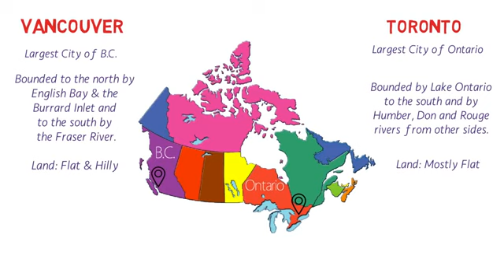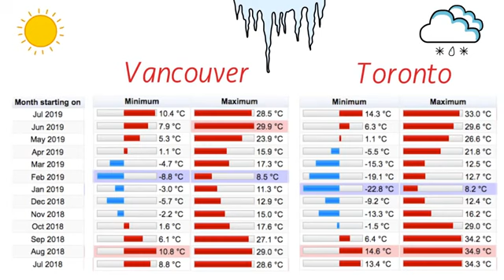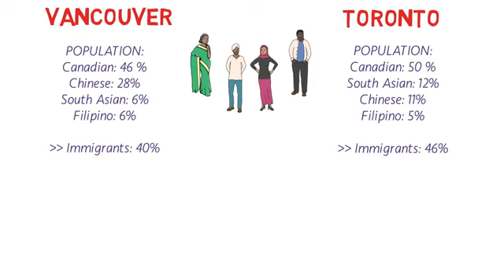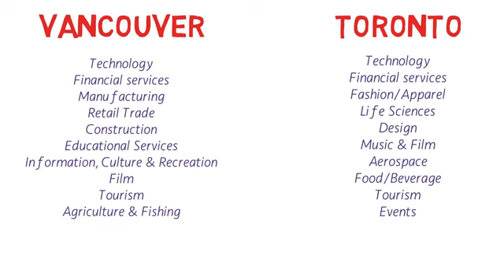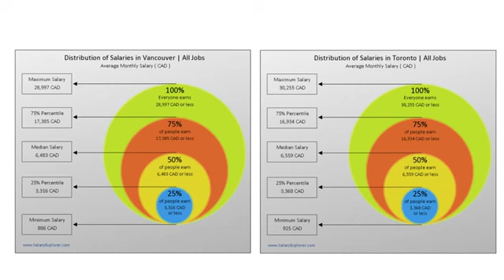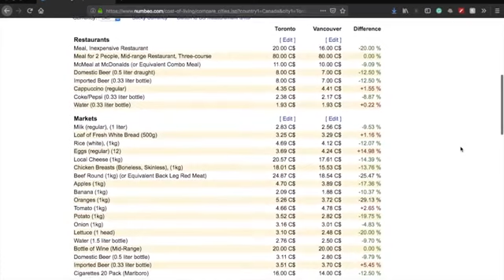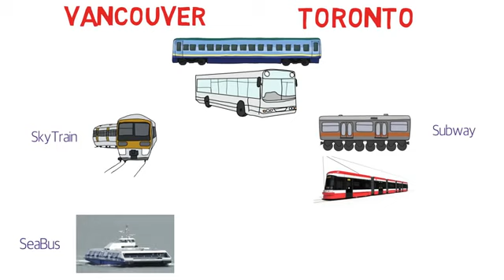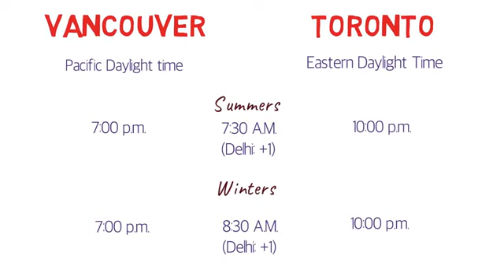TORONTO VS VANCOUVER || The Ultimate Comparison ||Street to street